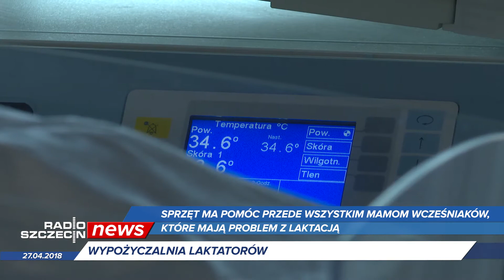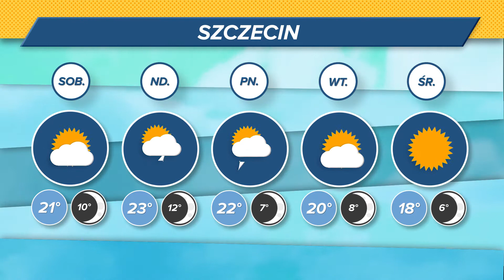Radio Szczecin News 27.04.2018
Wielki pożar w Załomiu, ruszył tramwaj wodny, maturzyści zaczęli wakacje, w sobotę wielkie święto Pogoni - koniecznie zobaczcie RSnews!